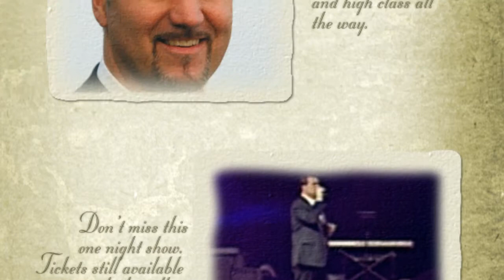Greg Frewin Theatre Presents Mitch Seekins, Bennett,Bublé and Bocelli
Mitch Seekins appears as Bennett, Bublé and Bocelli at the Greg Frewin Theatre. Mitch Seekins is a professional singer who will captivate all audiences with his singing, charm and showmanship.